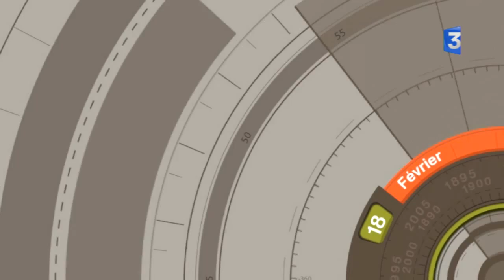Retro Zap du 5 novembre 2015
Au sommaire de ce jour :  Le musée des célestins inauguré à Lyon en 1944. Un docteur miracle à la prison ... de la santé en 1949  ! Le gouvernement Mendès-France qui chute en 1955 ... C'est les 3 sujets évoqués ce jeudi dans le Rétro Zap.